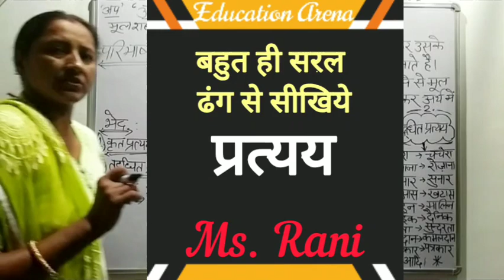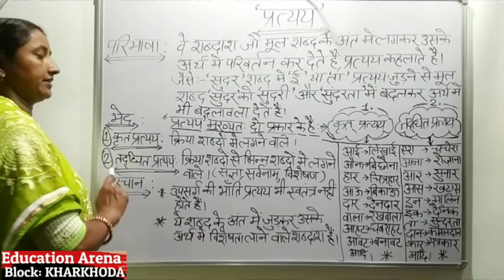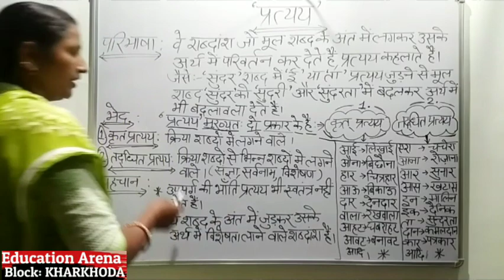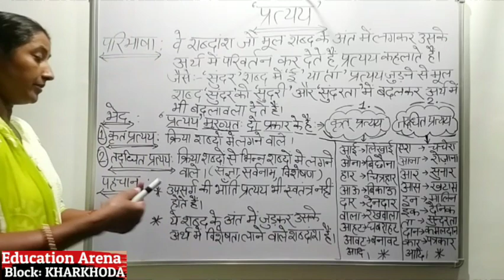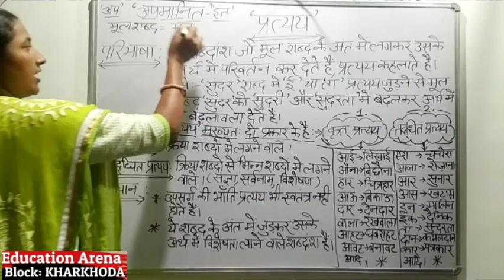प्रत्यय के बारे में विस्तृत जानकारी, Hindi Online class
Ms. Rani madam, Pgt- Hindi,  Gsss Matindu, Block Kharkhoda. sonipat, haryana